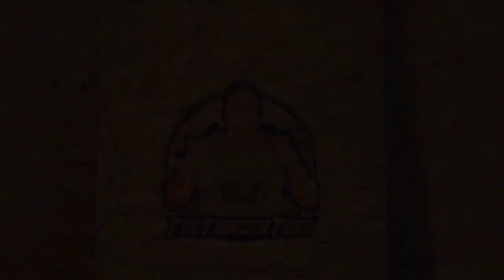Metal Gear Solid: Part 5 - Playthrough/Walkthrough (Metal Gear Solid Master Collection Vol. 1)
MGS Part 5
Sorry, my mic was muted and I was too lazy to replay so I just cropped myself out.